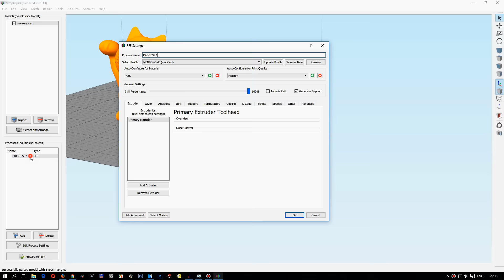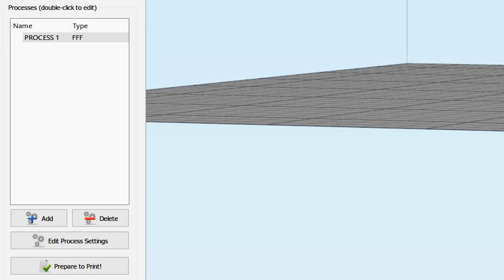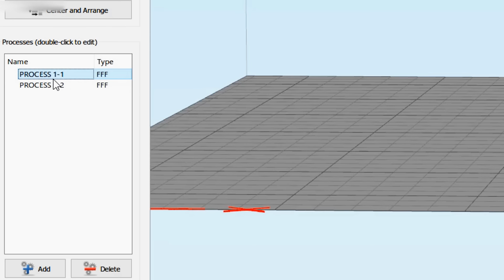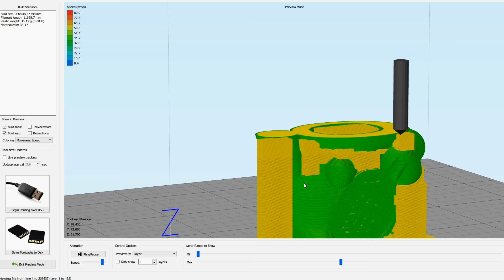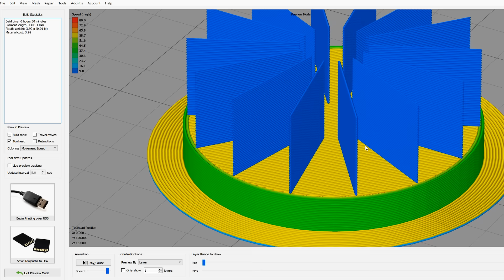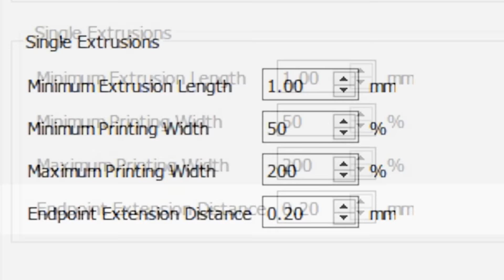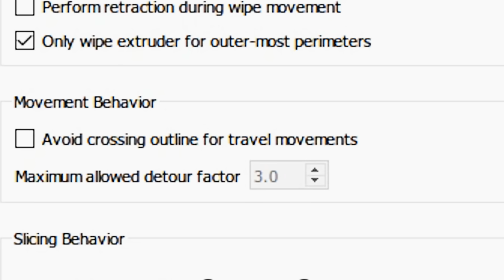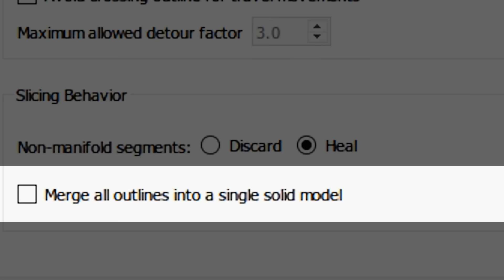Simplify3D Все настройки часть 7 Печать Переменной высотой слоя вкладка ADVANCED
Секреты 3D печати. Все настройки программы Simplify3D - одной из лучших программ для 3D печати на 3D принтере. Вкладка ADVANCED, Настройка 3D печати с переменной высотой слоя и переменными параметрами печати. Дополнительные параметры втягивания пластика Retact, параметры лечения исправления 3D модели во время слайсинга.
Станок с ЧПУ CNC3018 pro
Хороший 3D принтер
ABS Пластик для 3D печати
PLA Пластик для 3D печати
Credits:
ES_Got That Feeling 1
ES_Lazy Picking 14